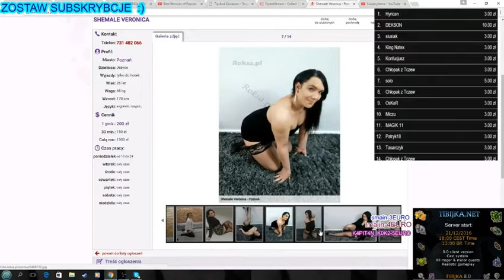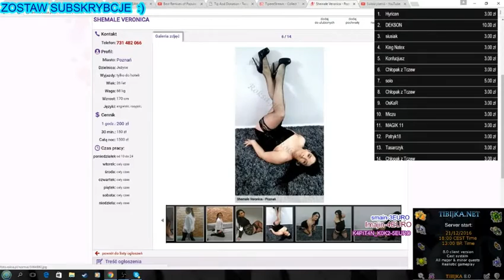RAFONIX Dzwoni do TRANSSEKSUALISTY DYMY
Jeśli ci się spodobało daj łapkę w górę :)